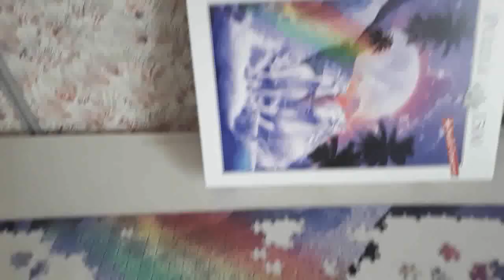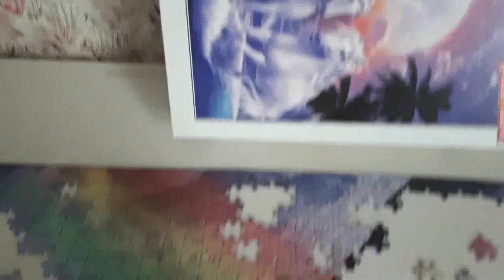Occupying The Mind While in Lockdown, Sheila's Other Things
A little bit bored today kept looking for things to do was enjoying the sunshine and warm weather we have had for the last couple of days, wasn't as warm as down south but it was ok, but it suddenly changed here in the North East down to around 8 or 9 degrees